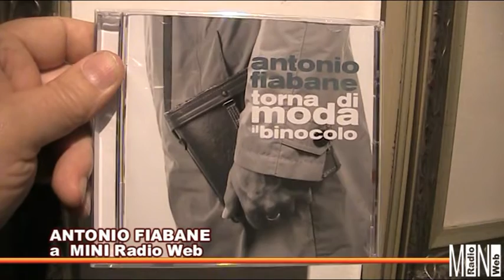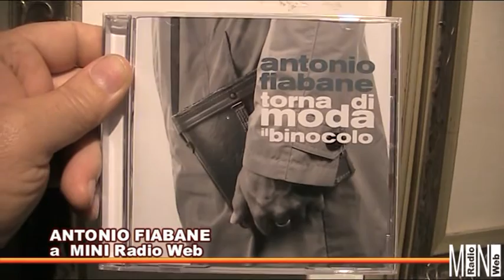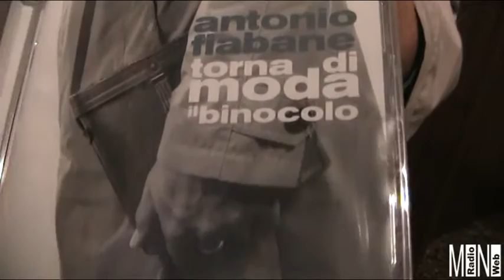ANTONIO FIABANE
intervista di mercoledì 23 settembre 2015 al Bar Enoteca Top 90 o anche dallo Zio Enzo in Belluno presenta l'abum "TORNA DI MODA IL BINOCOLO" per MINI Radio Web